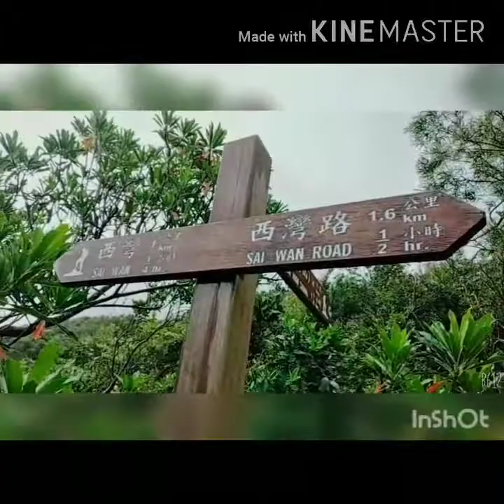Sunday walking and hiked at Kam kui shek Teng, saikung